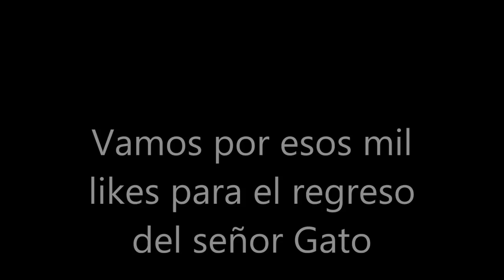Las travesuras Del Señor Gato Tum Tum Durmiendo